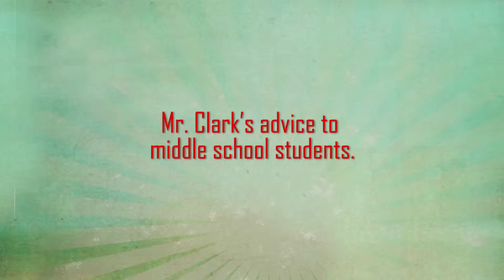Mr. Clark's advice to middle school students